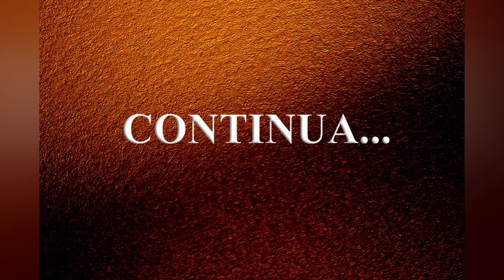Audiolivro - Adolescência e Vida - 7/13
Audiolivro narrado por Inteligência Artificial !

CAPÍTULO 12 = ADOLESCÊNCIA, IDADE CRÍTICA? CRISE DE IDENTIDADE
CAPÍTULO 13 = INFLUÊNCIA DA MÍDIA NO PROCESSO DE IDENTIFICAÇÃO DO ADOLESCENTE